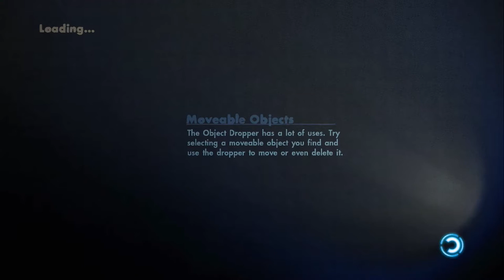Skate 3 collab with Dark Axe